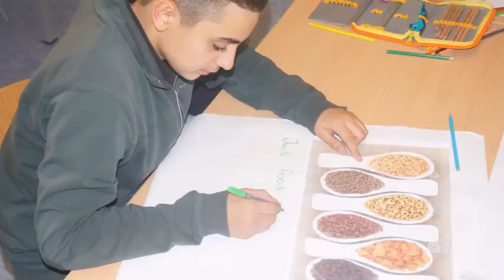Our short movie documentary - Health food for healthy body :)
This movie is including our coorporation (twinnig) with "Martti Ahtisaari" School in Kuopio, Finland.

"Model School" - in Prishtina, Kosovo